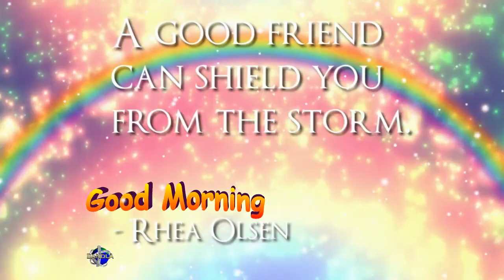A good friend can shield you from the storm. -Rhea Olsen